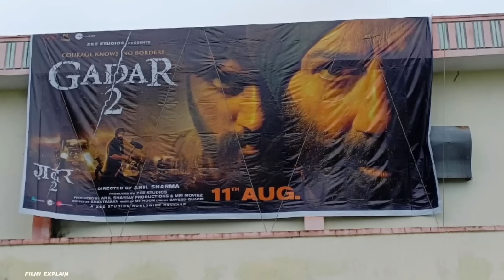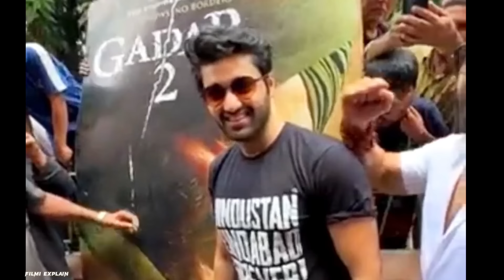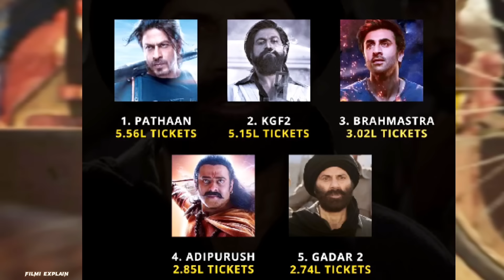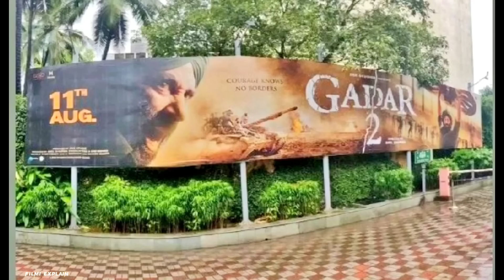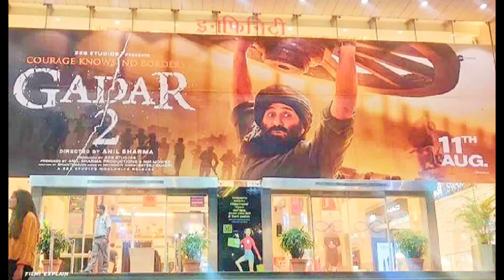Gadar 2 First Day History Create New Record|Gadar 2 Box Office Collection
Gadar 2 First Day History Create Unstoppable Box Office Collection|Gadar 2 Box Office Collection

Gadar 2 reviews
Gadar 2 public reaction
Gadar 2 public reviews